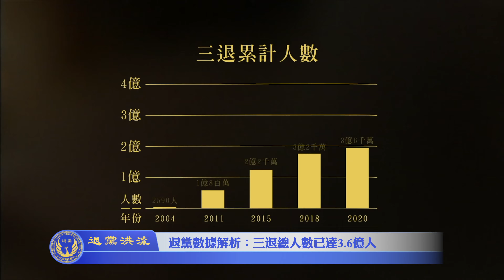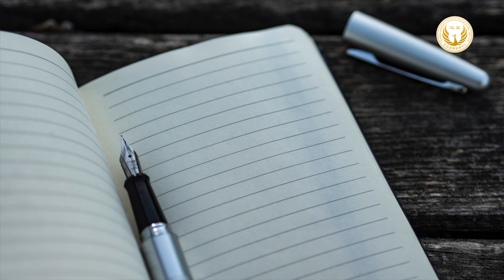打倒中共恶魔 九字吉言保平安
《退党洪流》第一期
  2020年

        观众朋友们，大家好！欢迎收看本期《退党洪流》。这是我们《退党洪流》正式开播的第一期，很高兴在这特殊的历史时期和大家见面！《退党洪流》是一档全新的电视栏目，旨在与观众朋友们共同探讨当今的世界格局、分享未来社会的走向，以全新、独立的视角关注全世界民生与社会热点。

本期内容提要

1 法轮功学员7.20举办活动 纪念反迫害21周年
2 美拟禁中共党员及家属入境  退党热潮正起时
3 美国关闭中共休斯顿领事馆 天灭中共大卡车环行
4 打倒中共恶魔  九字吉言保平安
5 退党数据解析——三退总人数已达3.6 亿人
6 退党声明精选——“祈求上天怜悯众生，结束恶政，还天下清明，民众安康”
7 退党义工心声——本期人物 阿珍

感谢Joseph Ma为本栏目作曲！
感谢新唐人对本栏目的大力支持！

全球退党服务中心
2020年9月